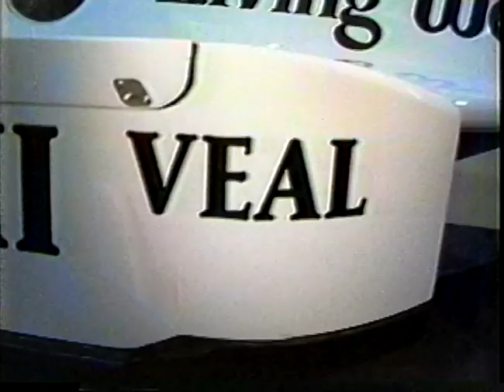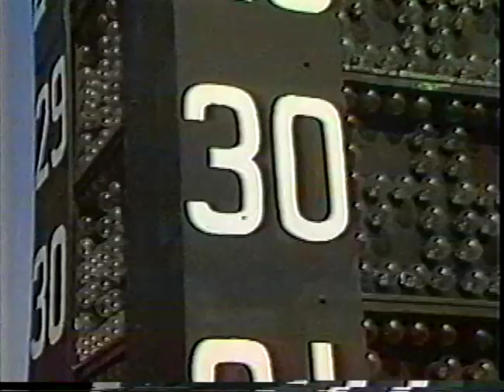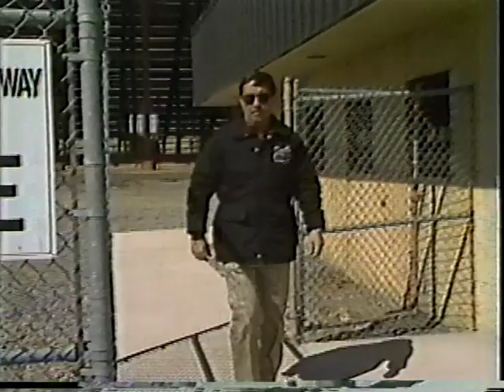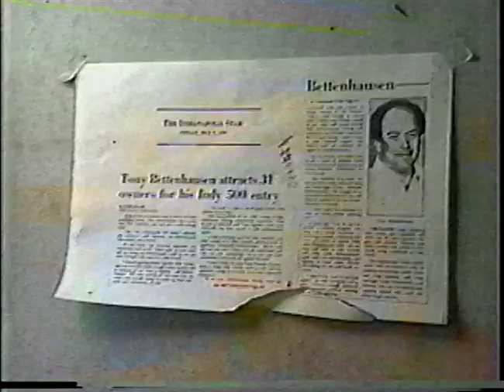CART 1987 - SEASON PREVIEW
Just realized that I never uploaded this one.